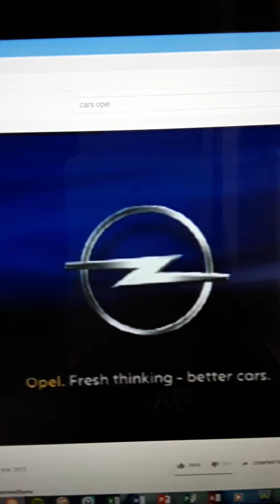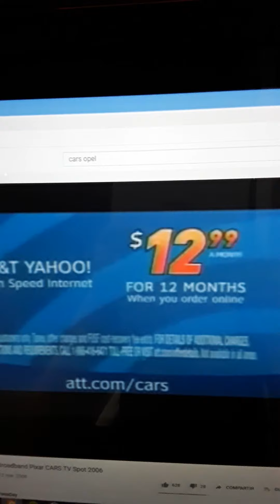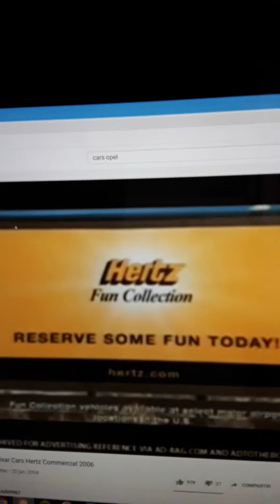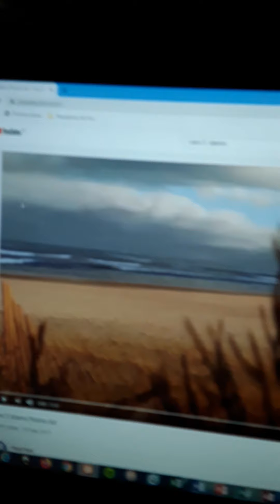Cars only theaders cormecial